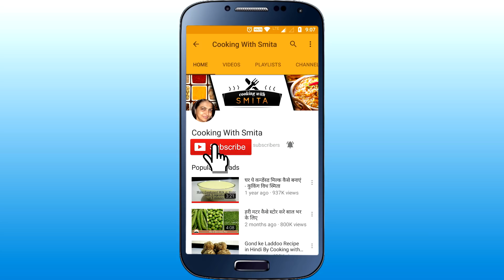Christmas Special Eggless Fruit Cake Recipe in Hindi by Cooking with Smita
Easy to make Christmas Special Eggless Fruit Cake Recipe - Delicious, Moist & Soft Eggless Fruit Cake made without alcohol. This simple and easiest recipe made from All purpose flour, Butter and Buttermilk as main ingredients along with dried fruits & mixed spices give it a pleasantly fragrant aroma. Watch the video until the end to learn how to make Eggless Fruit Cake this Christmas at home.

Ingredients:

200g All Purpose Flour
1/2 cup Dark Brown Sugar
1/4 cup Powder Sugar
1/2 cup Butter
3/4 cup Buttermilk
1 cup Mix Dry Fruits of your choice (Raisins, Black Currant, Dates, Fig, Apricot, Blueberry, Cherry, Raspberry)
1 tsp Spice Mix (Cardamom, Nutmeg, Clove & Cinnamon)
1 & 1/2 tsp. Baking Powder
1/4 tsp. Baking Soda
1 tsp. Vanilla Extract (optional)
BUY Kitchen Tools, Appliances & more from Amazon

Vegetable Chopper

Microwave Ovens

Mixer Grinders

Food Processors

Stand Mixers

Kitchen Tools
Follow Cooking with Smita on Social Media

To get EMAIL notifications of New Recipe as soon as I upload GOTO CLICK on the SETTINGS ICON next to "Cooking with Smita" Channel & Select the CHECK box 'SEND ME ALL NOTIFICATIONS FOR THIS CHANNEL'